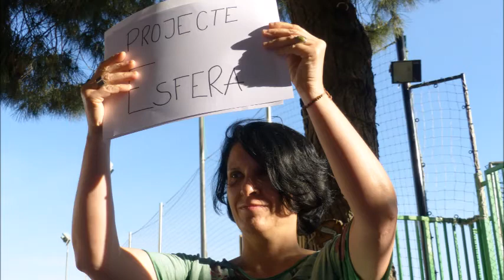EP6: Joviat, Ens fem grans!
Festa de graduació. Pas de Primària a ESO.